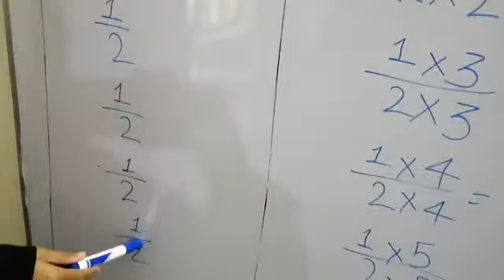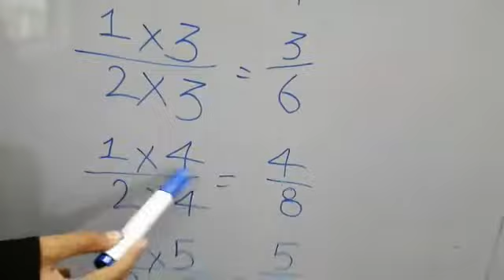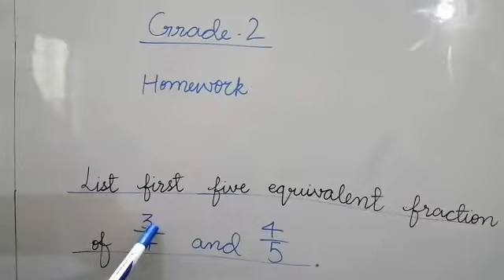Equivalent Fraction | Grade 2 | Math | KSMS | Dec 4, 2020